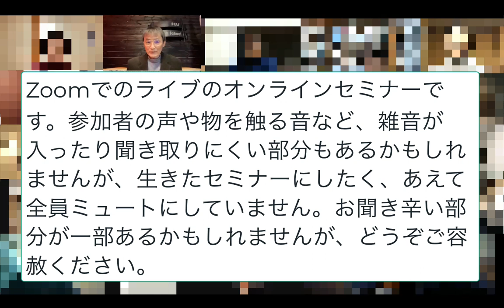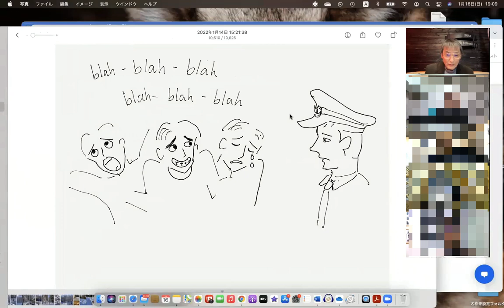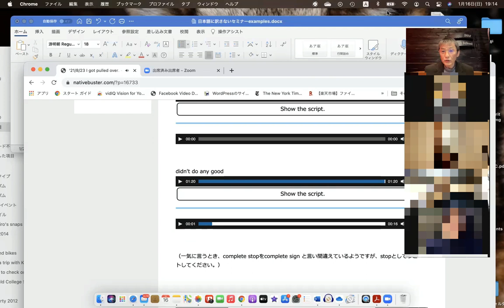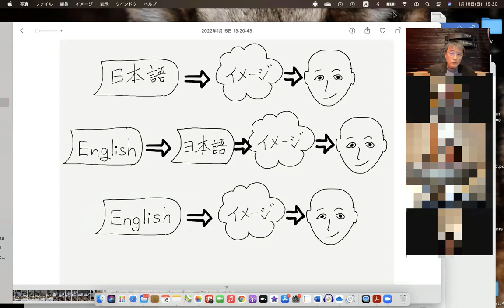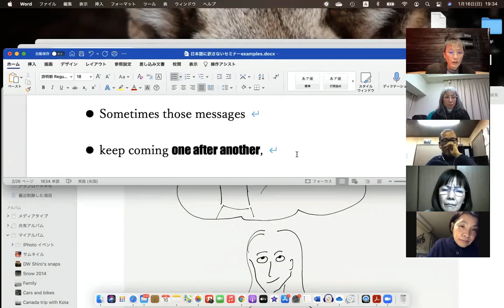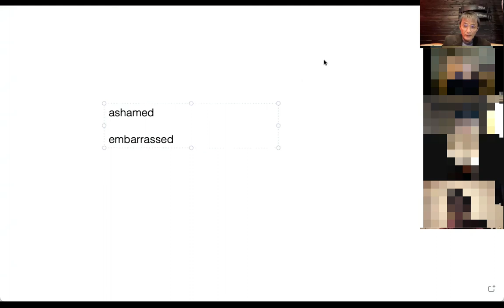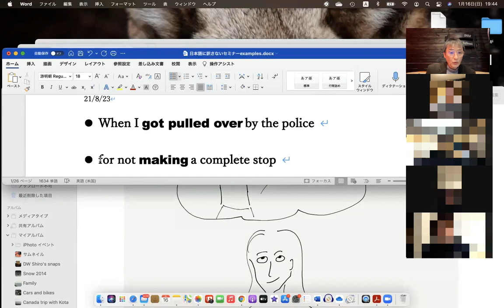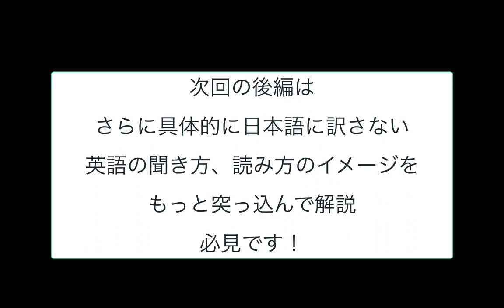英語を日本語に訳さないで理解するその具体的イメージ 前編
中学高校と英語を和訳することを強制されてきている日本人の多くが、どうしても英語を日本語で理解しようとします。でもそれだと会話のスピードについていけず聞き取れないし、また英文を読むのも大変です。英語を英語のまま理解できるとどれほど楽か。多くの方がそうは思っていても、では具体的に何を気をつけて、どんな勉強の仕方をすればいいか、そのイメージがありません。この動画は「日本語に訳さないで英語を理解するその具体的イメージについて」というテーマで、2022年1月16日に開催したオンラインセミナーから抜粋してお届けします。私の30年以上の経験からイラストや例文を交えて分かりやすく解説したつもりです。是非最後までご覧ください。

ここに紹介したセミナーに無料で参加できたり、Shiroの英会話なるほど講座など様々な特典を無料で得られるSELF English School LINE 公式アカウント　詳細は

全700レッスン以上の基礎英単語だけに特化した16ヶ月の中上級者向けオンラインコース、日本人英語を卒業してとことん自然な英会話力を身につける。以下のサイトからどうぞ

ずっと訴え続けていますが、英語の習得は一筋縄ではいきません。かなりな努力と時間が必要です。でもだからこそ効率的な学習法で頑張りたいですよね。応援の意味を込めての動画です。

学校英語をぶっ壊す
英語を英語らしく話すために、まず英語の発想を身につける。英会話上達に悩まれる方への気づきとコツ。

私たち日本人のほとんどが中学、高校で英語を６年間学習しますが、それで英語が話せるようになる人はほとんどゼロといっても過言ではありません。そればかりか、その６年間で間違った英語学習の仕方を植え付けられます。和文英訳、英文和訳、必要以上に難しく教わる英文法、英単語の無意味な暗記。結果、日本人の多くが、日本人にしか通じないような英語（？）を話してしまいます。日本語の考え方で英語を話してしまうからです。
英語には英語の、日本語には日本語の発想があり、その発想の違いを理解しないで、英語を詰め込もうとすることに無理があるのです。
英会話学校に通っても、それまで植えつけられた和文英訳英語、日本語的発想で英語を話すことからなかなか抜けられないので、思うように効果が上がりません。
一度、じっくり英語と日本語の発想の違いを理解して、英語の発想で英語を話すということが具体的にどういうことなのか、理解し、英語の発想で英語を話そうとする練習をすることが必要です。そうすれば、日本人の英語力は今の何倍にも上達することを私は身をもって体験しております。その方法をここに紹介します。
英語の発想が理解できれば、なんだ、そんな簡単なことか、と驚くことでしょう。英語の話し方とタイトルにあります。このビデオ講座があなたの英語力を根本から改造するお役に立てば、と心より願っております。
オフィシャルサイトは